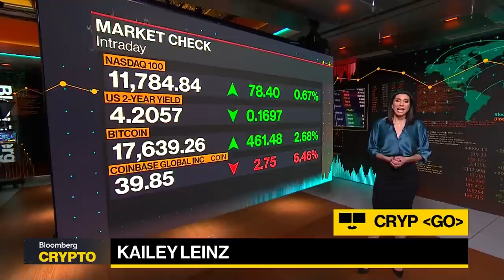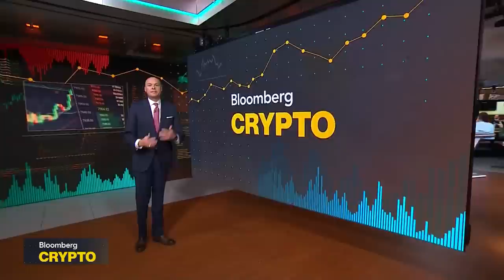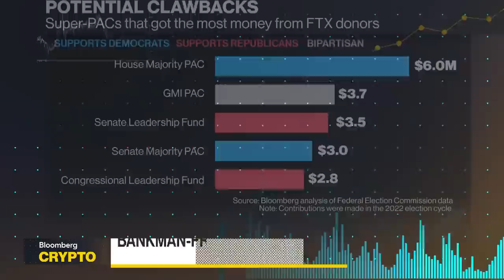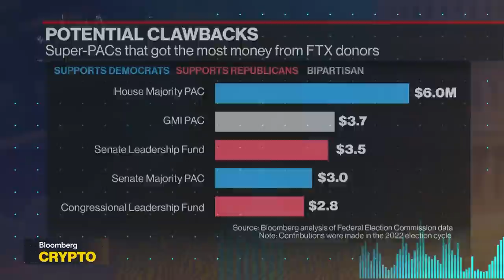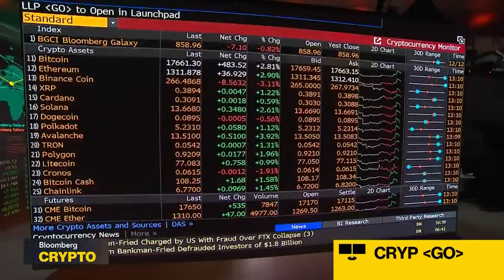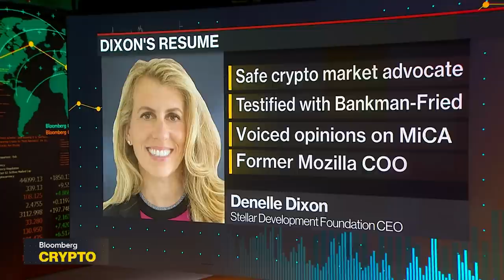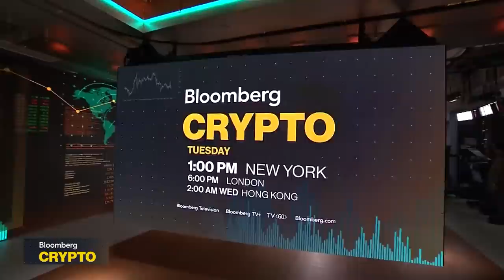FTX CEO Ray Testifies About Bankman-Fried| Bloomberg Crypto 12/13/2022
"Bloomberg Crypto" covers the people, transactions, and technology shaping the world of decentralized finance. Rep. Frank Lucas, Republican from Oklahoma, says FTX's collapse is a multibillion-dollar mess. Denelle Dixon, CEO & Executive Director of Stellar Development Foundation, says there are some gaps in crypto regulation and we need clear rules.
The big stories:
FTX CEO John Ray is on the Hill, Sam Bankman-Fried is arrested, and what regulation is coming?